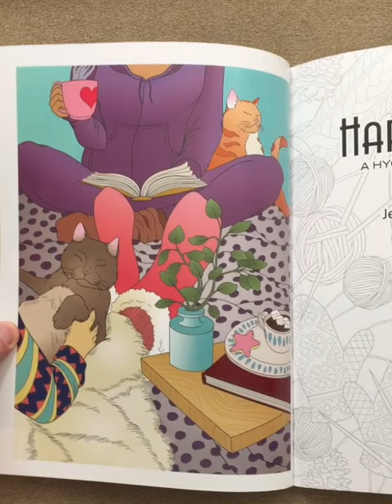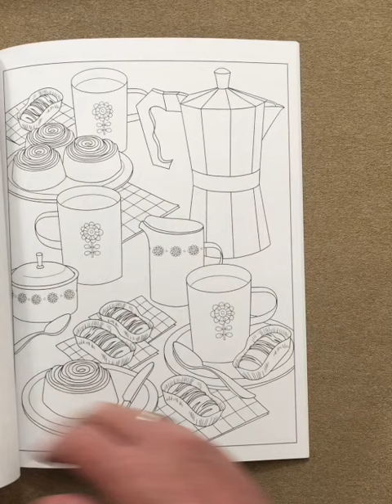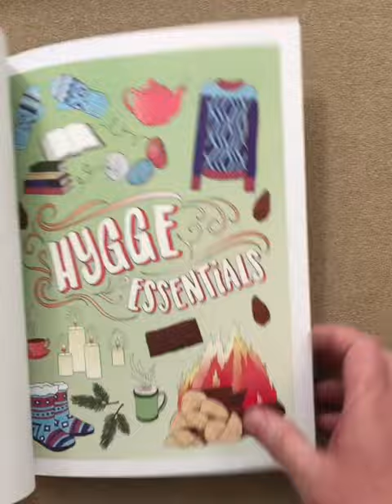Happy Home - Creative Haven flip through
This is a silent flip through of the Happy Home - Creative Haven coloring book.